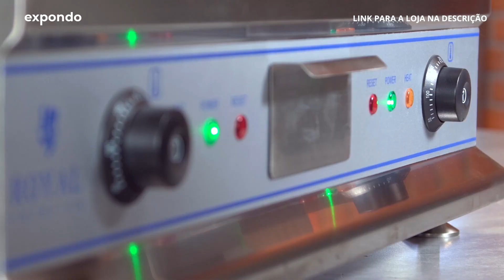Grelha elétrica RCG 75 | Royal Catering | Apresentação do produto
➤ Confira a descrição detalhada do produto e a disponibilidade na nossa loja expondo: